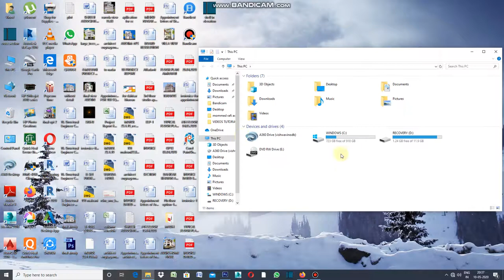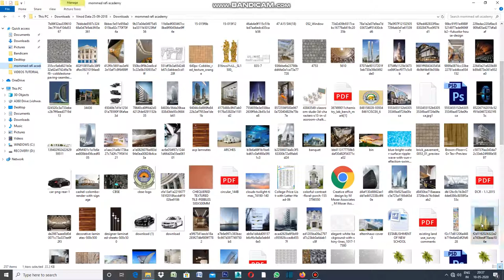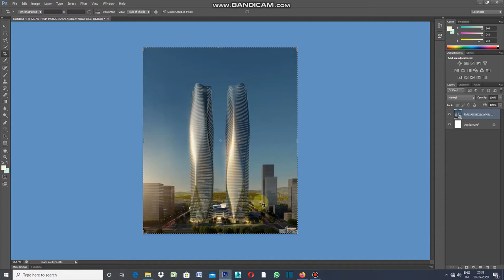IMPORTING TIFF ,PSD & IMAGES FILES IN ADOBE PHOTOSHOP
VERY SIMPLE WAY TO IMPORT TIFF, PSD AND IMAGES IN ADOBE PHOTOSHOP .JUST PICK FILES DRAG AND DROP IN ADOBE PHOTOSHOP FILE